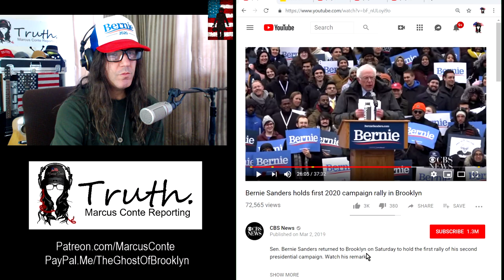Bernie Sanders Destroys Donald Trump in 2020 Based On One Simple Metric